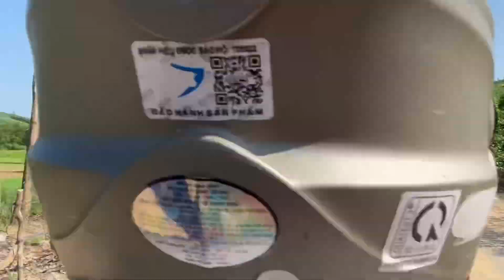Honey Moon Cuộc sống vui vẻ ~ Núi rừng bao la xanh mát là cách thư giãn sau một tuần tất bật